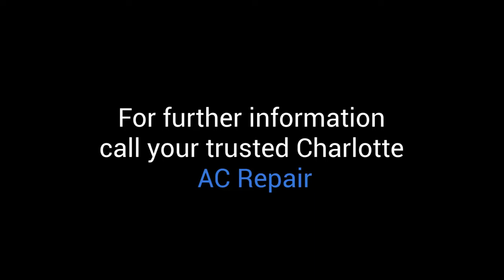Different Types Of HVAC Filters| Charlotte | AC Repair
HVAC systems aim at improving indoor air quality, and HVAC filters are the heart of this job. These parts prevent your living spaces from contaminants by filtering dust, pollen, pet dander, and other small particles. Also, filters allow your appliance a better performance, avoiding further damage and malfunctions. In this video, your trusted Charlotte AC Repair professionals list the most common types of HVAC filters, from the most to the less efficient products.